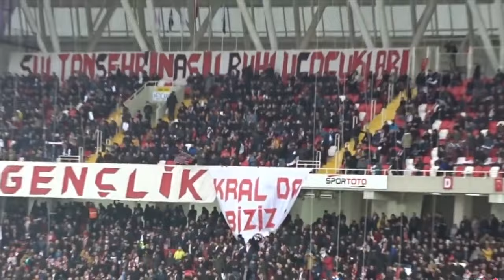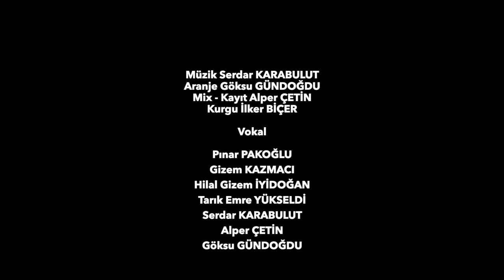SİVASSPOR MARŞI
Bu çalışma Sivasspor'umuza armağan olsun. Başarıları daim olsun.

Söz : Göksu GÜNDOĞDU
Aranje : Göksu GÜNDOĞDU
Mix-Kayıt : Alper ÇETİN

Vokal :

Pınar PAKOĞLU
Gizem KAZMACI
Hilal Gizem İYİDOĞAN
Tarık Emre YÜKSELDİ
Serdar KARABULUT
Alper ÇETİN
Göksu GÜNDOĞDU

Söz:

Bu ses Sivas’ın sesi
Sevdamızın ifadesi
Bu taraftar sensiz olmaz
Futbolun efsanesi

İlkbahar,kış,sonbaharda
Ne fırtına ne de karda
Göster gücünü sahada
Bize Yiğido derler

Fark etmez hangi civarda
İç sahada deplasmanda
Sen neredeysen
Biz de orada bize Yiğido derler

Alemde tek iyi sensin
Sivas’ımın her şeyisin
Herkes bunu böyle bilsin
Bize Yiğido derler

Otyakmaz'dır başkanımız
Şampiyondur ünvanımız
Ölümüne yanındayız
Bize Yiğido derler